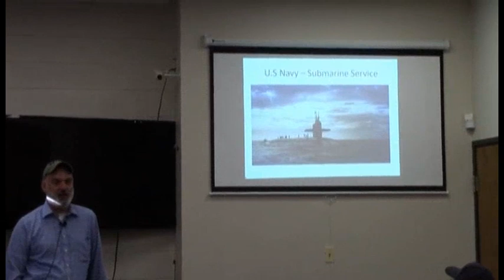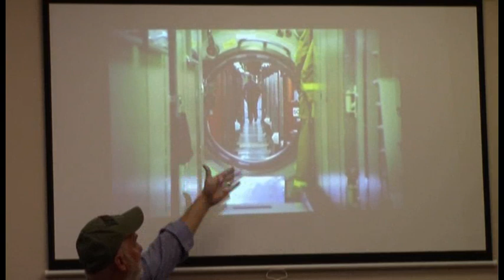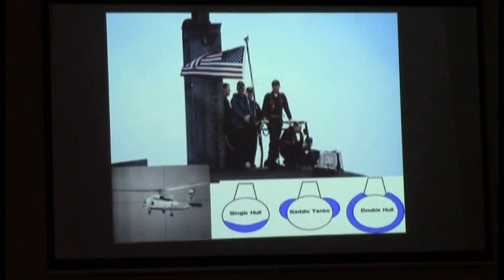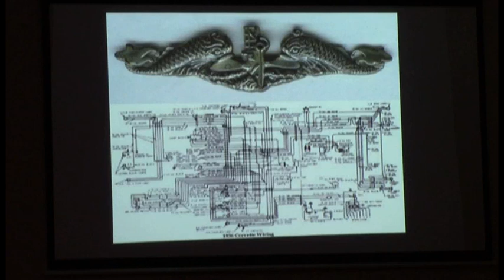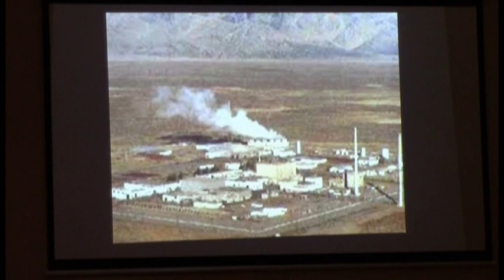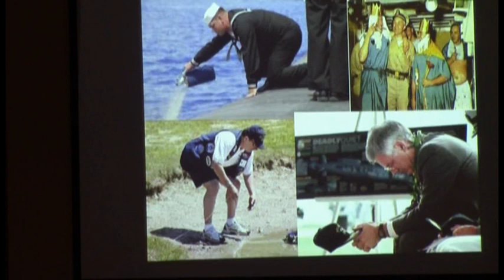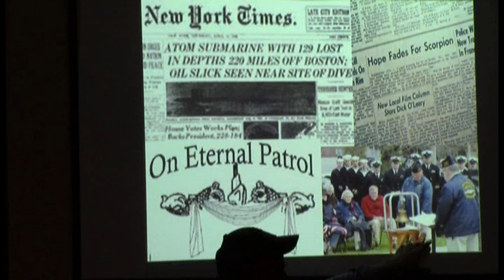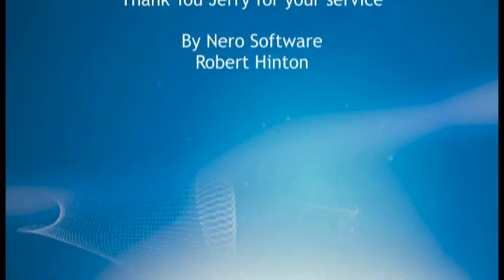Coffee and Conversation, 390: Jerry Chesser - Master Chief Petty Officer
Jerry Chesser is a 20-year submarine veteran from 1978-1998. Learn about the daily life of the submarine (silent) service.  As a Senior Petty Officer for nuclear power systems, Jerry served on several ballistic missile submarines and a special operations submarine during his career.  This will be a humorous look at Navy life, submarines and the special people who sailed them.